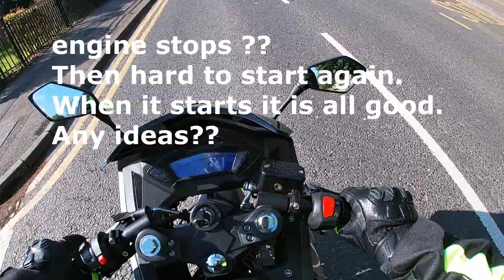Lexmoto LXS 125 some issues in my grocery getter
This happens as this bike runs very lean what makes engine hot. Remedy is to downgrade ecu to euro 4 what I did. Also I remaped it so it gives bit more fuel.
Thanks Lexmoto LXS 125 2021